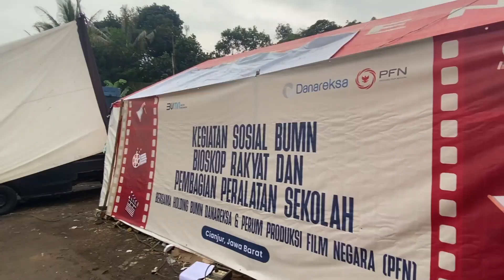Produksi Film Negara dan Holding BUMN Danareksa Melaksanakan Kegiatan Peduli Cianjur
Dalam rangka kegiatan sosial peduli korban gempa Cianjur Produksi Film Negara (PFN) dan Holding BUMN Danareksa yaitu PT Surabaya Industrial Estate Rungkut (SIER), PT Yodya Karya (YK) melakukan kegiatan berupa Bioskop rakyat yaitu nonton bareng film bersama warga terdampak Gempa di Desa Ciputri, Cianjur, Jawa Barat. Kegiatan ini di lakukan pada hari Senin, tanggal 9 Januari 2023. Selain kegiatan Bioskop Rakyat, terdapat kegiatan pembagian paket peralatan sekolah kepada anak-anak yang terdampak gempa. Acara ini dihadiri oleh Bapak YB. Priyatmo Hadi selaku Asisten Deputi Bidang Jasa Telekomunikasi dan Media Kementerian BUMN, Bapak Eduard Batubara selaku SEVP Investment PT Danareksa (Persero), Bapak Dwi Heriyanto selaku Direktur Utama Perum Produksi Film Negara, dan Ibu Novi Hartini selaku Kepala Desa Ciputri.